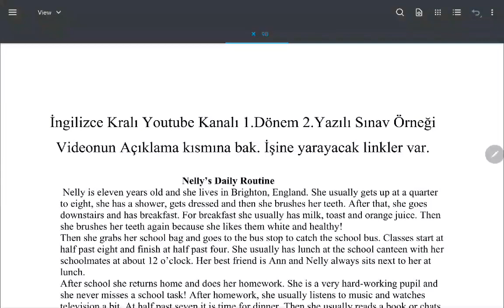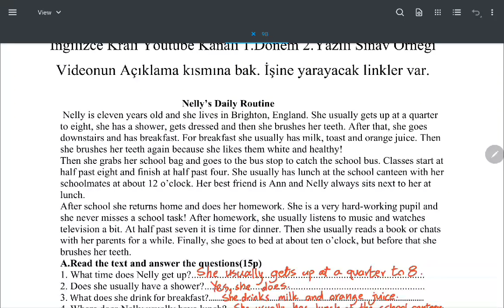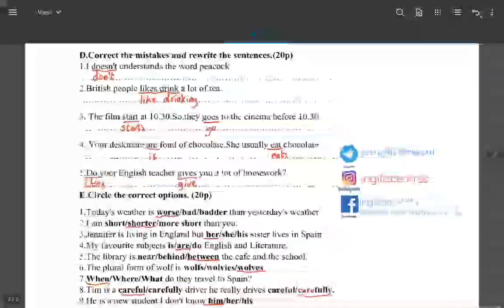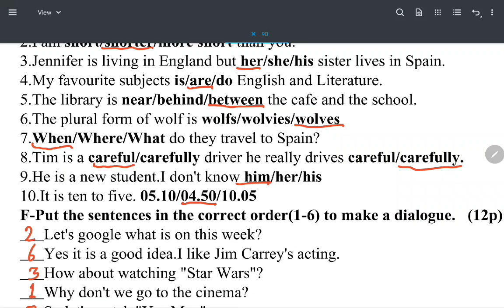9.sınıf İngilizce 1.dönem 2.yazılı sınav soru örneği (2)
Bu video'da lise 9.sınıf İngilizcesinin 1.dönem 2.yazılı sınav soru örneği anlatılıyor. MEB'in belirlediği kazanımlar doğrultusunda yapılan bu sorular detaylı bir şekilde cevaplanmıştır.